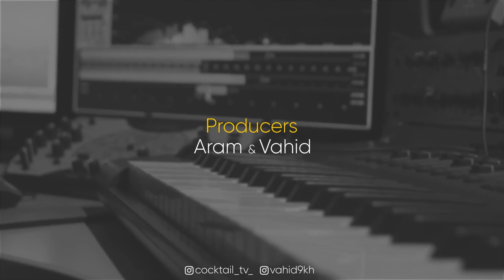Biparde With Saman Wilson || سامان ویلسون در بی پرده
Exclusive Interview With Saman Wilson

بی پرده : مصاحبه اختصاصی و جنجالی با سامان ویلسون